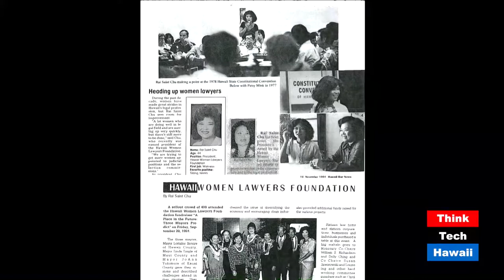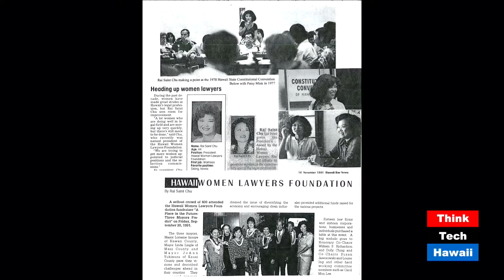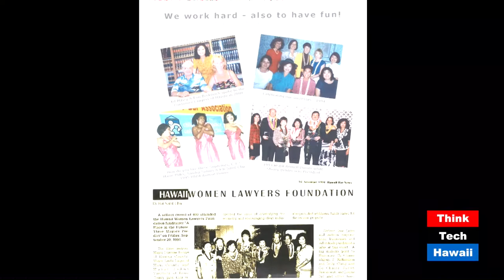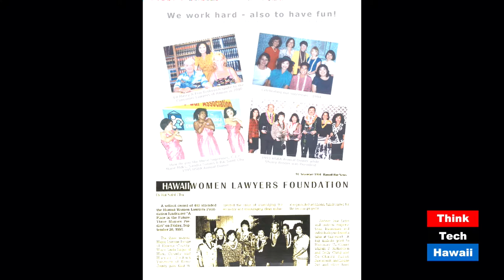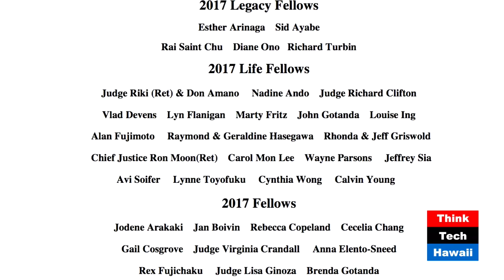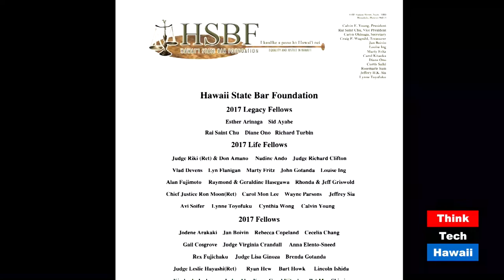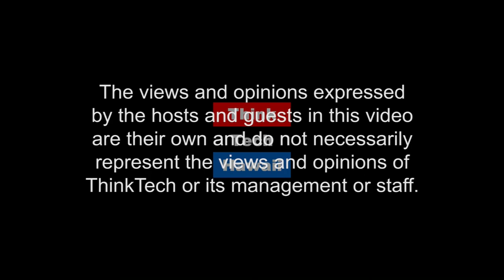Promoting the Rule of Law (Hsba Living Legend Lawyers)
Building a Legal Career.  In this episode of HSBA Living Legend Lawyers, Rai Saint Chu joins Craig Wagnild to talk about her career as an attorney, how things have changed, as well as discuss her passion for promoting the rule of law.

The host for this episode is Craig Wagnild.  The guest for this episode is Rai Saint Chu.